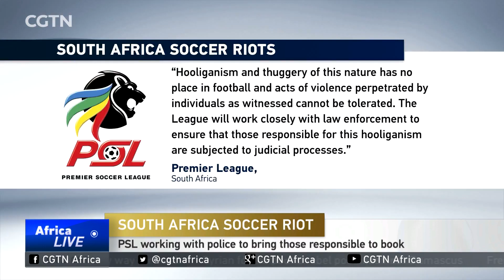South Africa's sports minister condemns Durban violence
Violence broke out at the Moses Mabhida Stadium on Saturday following the Nedbank Cup semi-final tie. Kaizer Chiefs lost 2-0 to Free State Stars. Angry fans invaded the pitch, attacking security officials. One female security guard is reportedly in a critical condition in hospital. South African police have made several arrests following the riot.